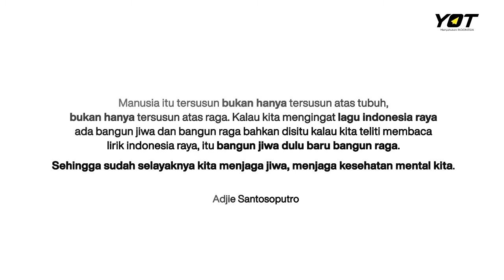Adjie Santosoputro: Kesehatan Mental dalam Era New Normal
Dunia yang baru ini semakin dipenuhi dengan informasi negatif yang belum tentu kebenarannya tapi sangat mudah menggangu kesehatan mental kita. Menjadi semakin sulit untuk kita tidak stress berlebihan, termasuk bagi kita yang berkegiatan di rumah.

Kita perlu adaptasi, dan sebenarnya ada cara-cara untuk kita melindungi pikiran kita. Mungkin kita perlu diingatkan bahwa jawabannya dimulai dari dalam diri kita sendiri dulu.

Di video ini, Adjie Santosoputro, Mindfulness Practitioner, akan menjelaskan kepada kita cara kita dapat menjaga kesehatan mental kita menghadapi era New Normal.

Instagram, Twitter & TikTok: @Young On Top